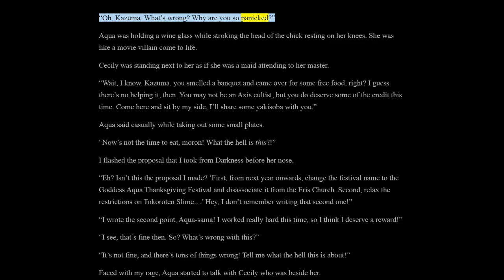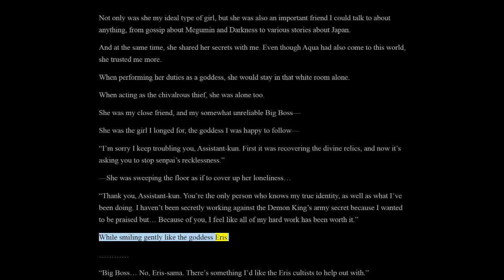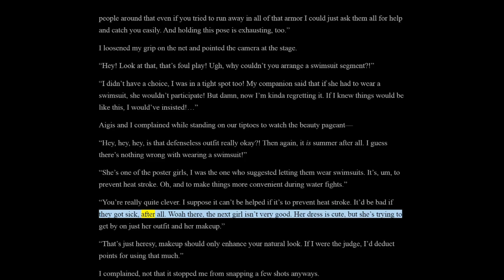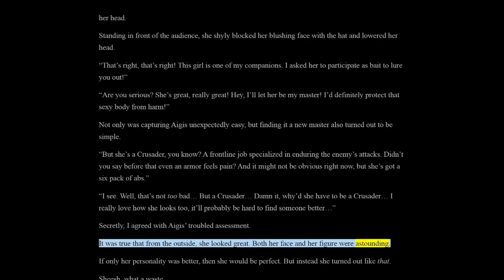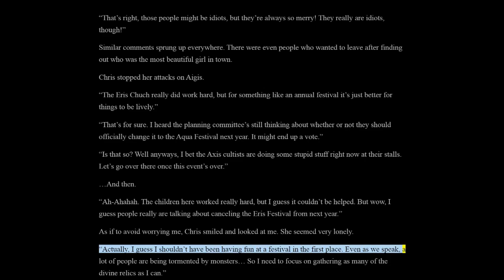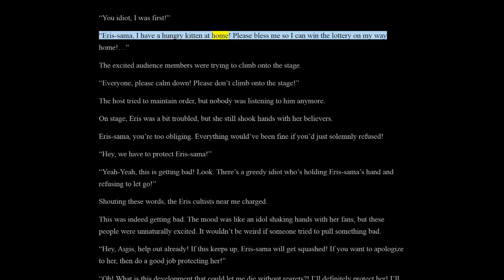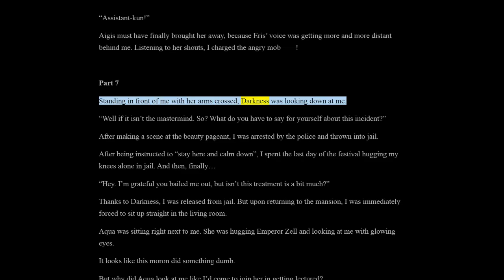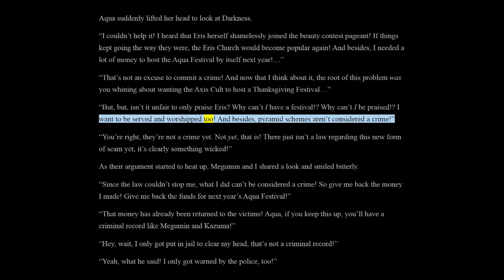Konosuba Light Novel Audiobook | Axis Cult vs Eris Cult | Chapter 5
Gifting a legend to this town of rookies!

Konosuba Vol. 8 Axis Cult vs Eris Cult [Chapter 5]

Order -
Title: (0:00)
Part 1: (0:06)
Part 2: (4:25)
Part 3: (7:13)
Part 4: (9:58)
Part 5: (23:17)
Part 6: (29:27)
Part 7: (41:08)